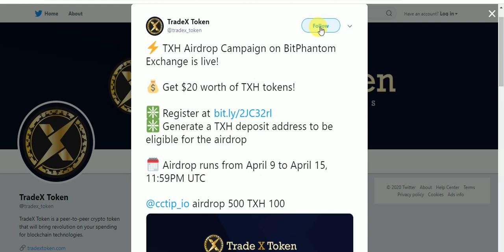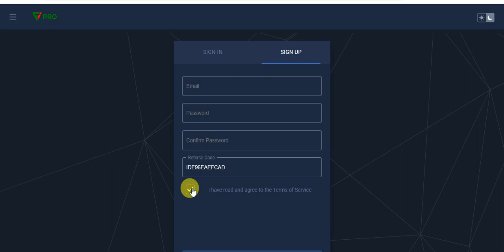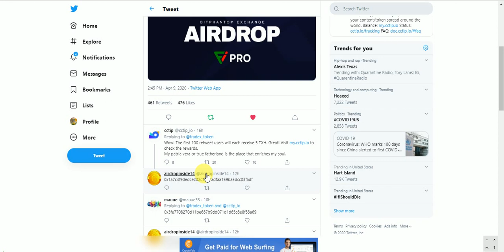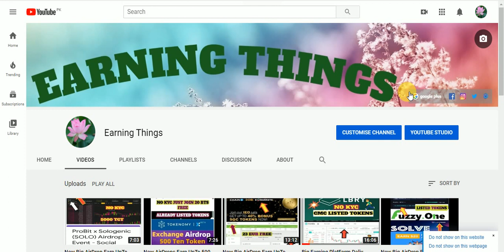New Big AirDrop Earn UpTo 20$ TXH Tokens Free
New Big AirDrop Earn UpTo 20$ TXH Tokens Free No KYC JUST JOIN
Assalamualaikum